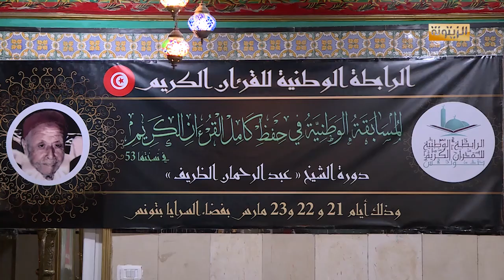المسابقة القرآنية الحلقة 21